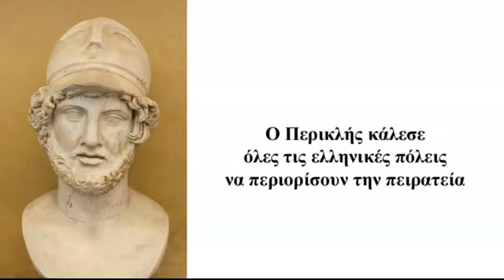Η ιστορία της πειρατείας